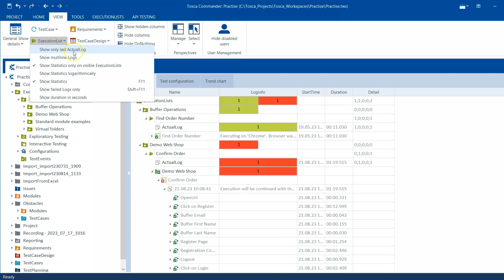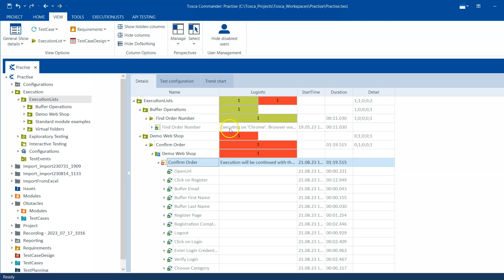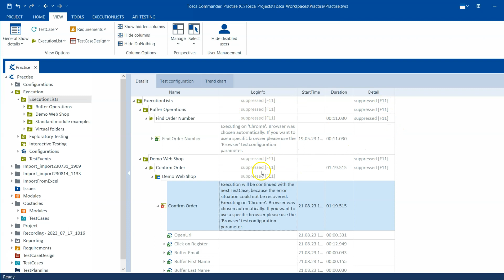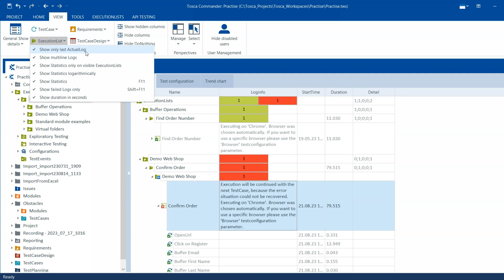Tosca Tutorial | Lesson 60 - Change View of Execution Results | Execution Lists | Actual Logs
Step-by-step guide on how to change the view of execution results in Execution List.

Options:
1. Show only last ActualLog: This option hides all ActualLogs and ExecutionLogs from view. Tosca Commander displays the results of the last ActualLog in the Loginfo column only.

2. Show multiline Logs: By default, Tosca Commander displays the ExecutionLog in one line. This option extends the ExecutionLog to show several lines

3. Show Statistics only on visible ExecutionLists: If you disable it, Tosca Commander shows all results of all ExecutionLists in the selected ExecutionLists folder.

4. Show Statistics logarithmically: Display the progress bar in the Loginfo column logarithmically

5. Show Statistics: If you disable it, Tosca Commander does not show any test results in the columns Loginfo and Detail.

6. Show failed Logs only: Display failed TestSteps only

7. Show duration in seconds: Display the duration of your tests in seconds.